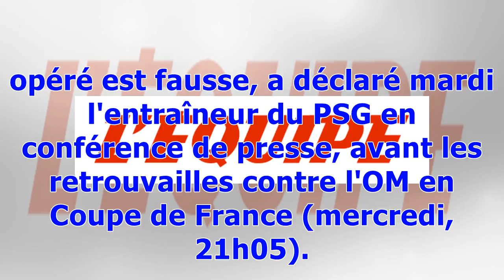PSG : Unai Emery dément une opération de Neymar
Foot Ligue 1 PSG Publié le mardi 27 février 2018 à 14:08 | Mis à jour le 27/02/2018 à 14:14 «L'information selon laquelle Neymar va être opéré est fausse, a déclaré mardi l'entraîneur du PSG en conférence de presse, avant les retrouvailles contre l'OM en Coupe de France (mercredi, 21h05). J'ai discuté avec le docteur ce mardi matin et il m'a expliqué ce que les examens avaient révélé. J'en ai aussi parlé avec Antero (Henrique, le directeur sportif), le président et le joueur.» «Neymar c'est le p...